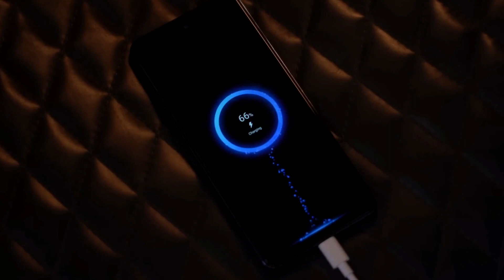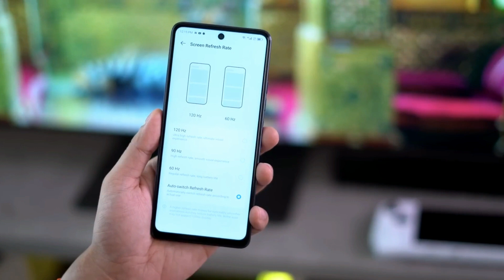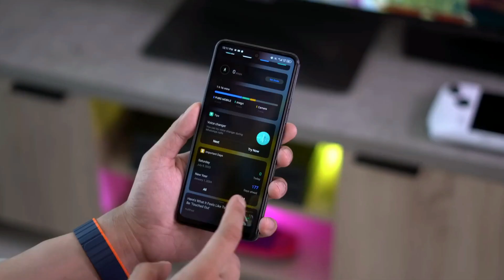TECNO POVA 5 Free Fire Edition - মাথা নষ্ট করা গেমিং ফোন!